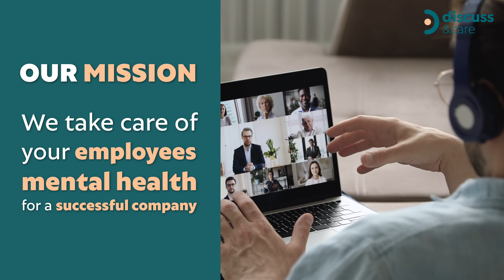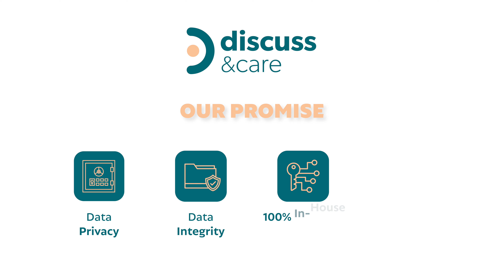Discuss&Care - All in-one collaboration app with mental health notifications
Focus on work, we take care of your mental Health.

Discuss & Care is the 1st platform that combines health and collaboration features to offer the best space and the best working conditions to employees and remote workers. Our commitment : to take care of their mental health so that they can be productive and happy in their work.

Assessment of the day
Update your daily assessment at the beginning of the day so that Discuss & Care can send you relevant personalized content and support you during your day.

Mental health index
Depending on your daily assessment and your activity on the platform, an evolving gauge calculates and aggregates all the metrics in order to define a mental health score and thus push you notifications and personalized advice.

Personalized health advice
During your working day, receive health advice via personalized notifications, generated by your activity on the platform.

A health dashboard
View in real time the figures related to your activity as well as your health indices, listed in a personal dashboard.